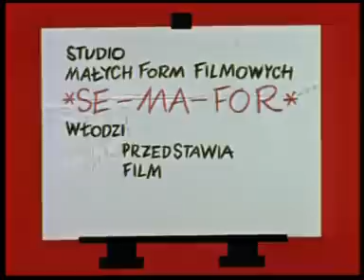Zaczarowany ołówek: Pogoń